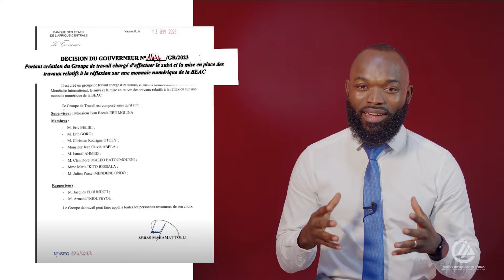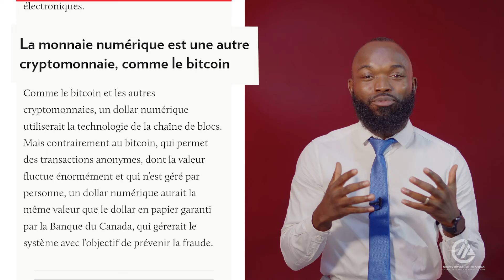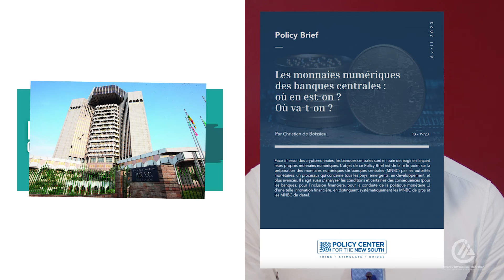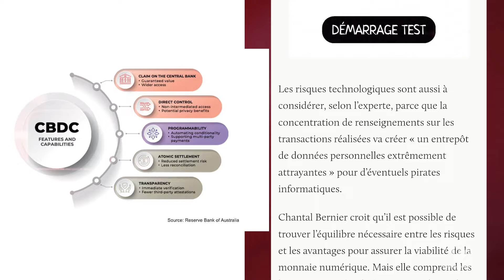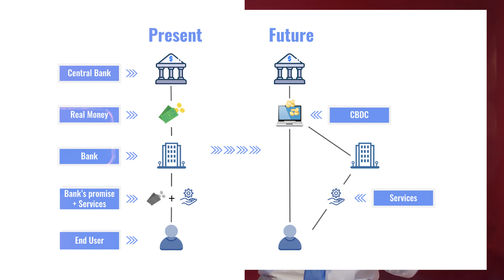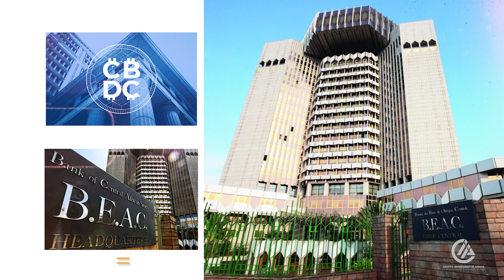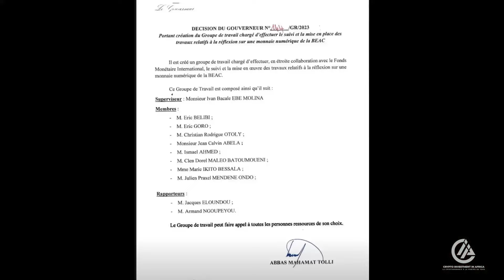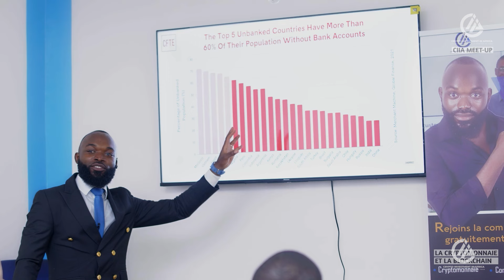Cryptomonnaie en Afrique : La BEAC se lance !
Crypto Investment In Africa – CIIA est une initiative ayant pour mission de former et surtout d’accompagner un maximum d’Africains de tout bords dans le monde de la cryptomonnaie en Afrique et ailleurs.

Nous le faisons parce que nous sommes plus que convaincu que la cryptomonnaie et la Blockchain ont le potentiel de désenclaver l’Afrique financièrement et de redonner à chaque Africain sa liberté financière.

La cryptomonnaie ne connait pas de nationalité, ni de sexe, ni de race, ni aucun autre de ces critères discriminatoires… La cryptomonnaie n’a aucune limite géographique et est accessible de partout dans le monde entier juste avec un smartphone et une connexion internet… La cryptomonnaie appartient tout simplement à tout le monde et à personne !

C’est la toute première fois depuis plusieurs centaines d’années qu’une révolution donne les mêmes chances de réussite à tous les êtres humains. Que tu sois camerounais, Burkinabé, Malien, Chinois, Russe ou Américain, tout le monde a les même chances de s’enrichir avec la cryptomonnaie !

Pour être plus pratique, je te donne quelques cas d’utilisation. Avec la cryptomonnaie tu peux :
- Protéger Ton patrimoine contre l‘inflation
- Rentabiliser Tes épargnes au lieu de les laisser dormir quelque part
- Préparer Ta retraite en toute indépendance
- Emprunter de l‘argent gratuitement pour financer tes projets réels

C’est une opportunité inouïe pour chaque Africain d’atteindre la liberté financière d’abord individuellement et ensuite et surtout collectivement… Bien entendu à condition de comprendre comment ça fonctionne.

📺 Vidéos Essentielles 📺

⛓️ 🔗 Liens utiles 🔗 ⛓️